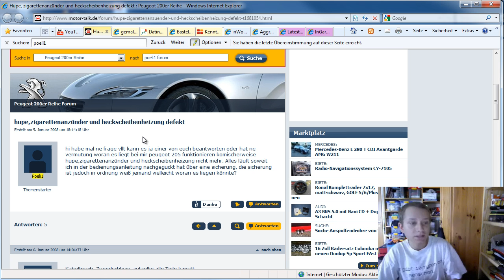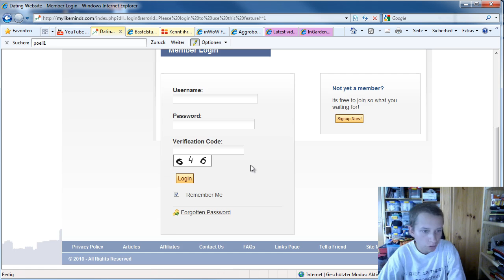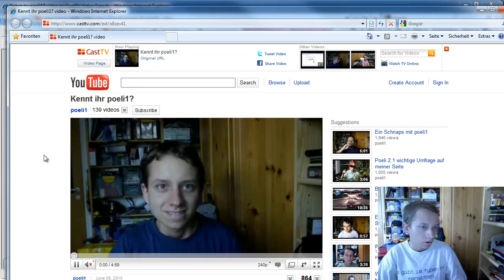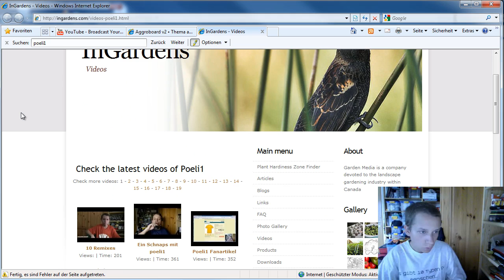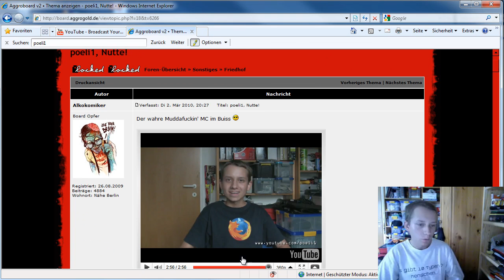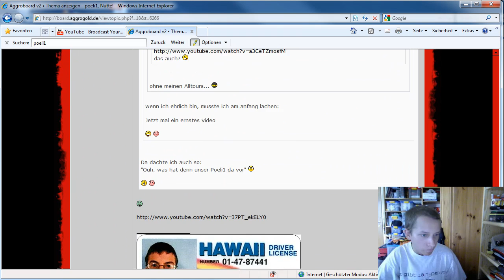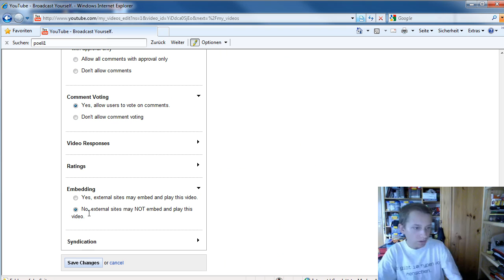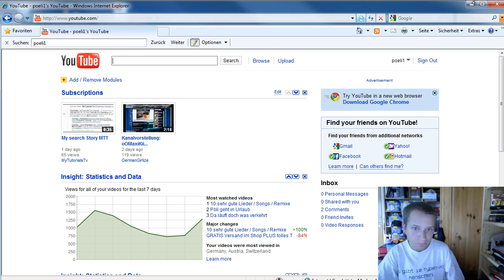Poeli1 wird kopiert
Denkt ihr wirklich mich interessiert, wen es interessiert? Ich wollte einfach mal wachrütteln und die Foren Grüßen.
Es geht darum das nicht überall Poeli1 drinnen ist wo es drauf steht!